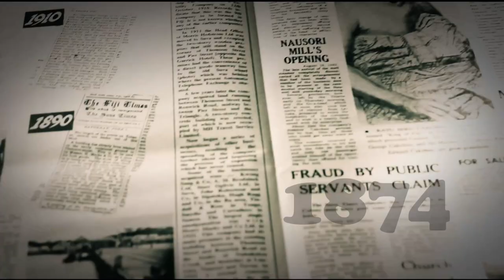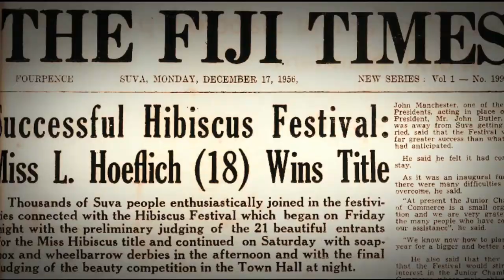WIN TALK | Episode 1 | 2024